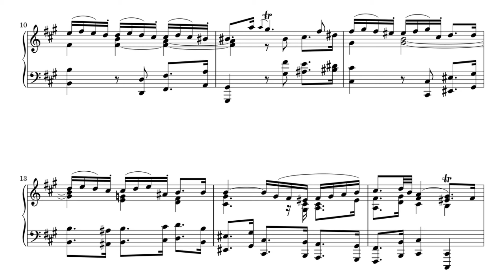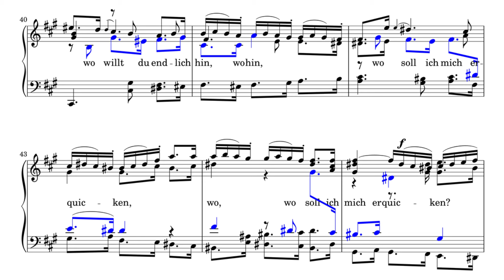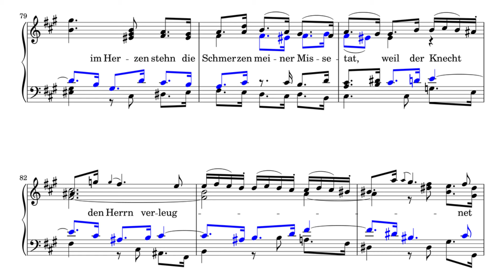St John Passion: 13. Ach, mein Sinn (piano transcription)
For the aria following Peter's denial, Bach takes two different approaches in the Passions. In the St Matthew Passion we've heard the introspective Erbarme dich. Here the approach is dramatic and tormentous. The many leaps and dotted against non-dotted rhythm are especially effective, and difficult to play for solo piano. I'll need to spend several months practicing this piece but I must keep going, so for now here's a demo.

*Johannespassion, BWV 245 by Johann Sebastian Bach (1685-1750)*
*13. Ach, mein Sinn*
Arr.: Ruoshi Sun (2024)